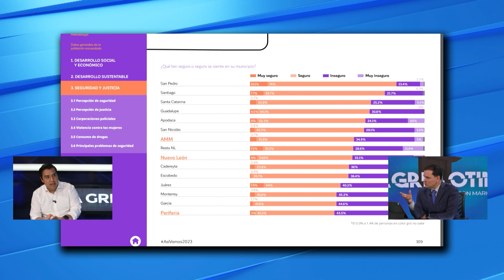Jesús Nava - Movilidad y Seguridad, retos en Santa Catarina - La Grillotina con Mario Gámez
Para el Alcalde de Santa Catarina aún falta por hacer en temas como un mejor transporte y el combate a la inseguridad. Las áreas de oportunidad están en el mejoramiento del transporte, tanto en camiones como el metro. En el tema de seguridad, se aprovecharon los datos arrojados por la encuesta INEGI para proteger grupos vulnerables.